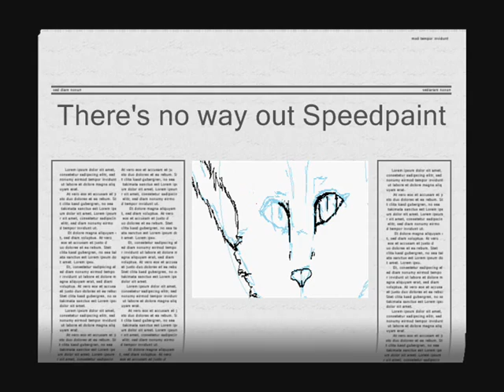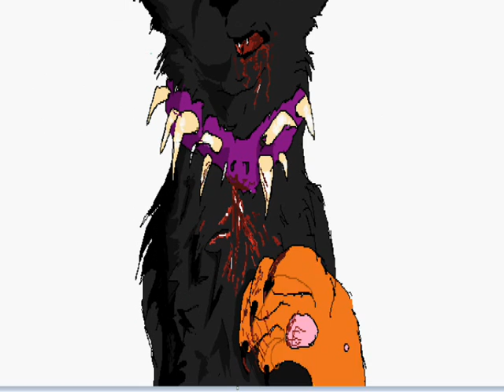Scourge MS paint Speedpaint - No Way Out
\/ READ PLEASE \/
After I done this I kinda realized (Spoilers) that Firestar bit is thought I think? Not claw? Oh well, I do realize this so if you can not be a annoying classy person about that, I would be grateful. I have not  read the warriors books in a year okayyy?